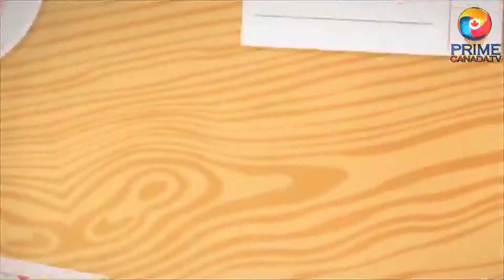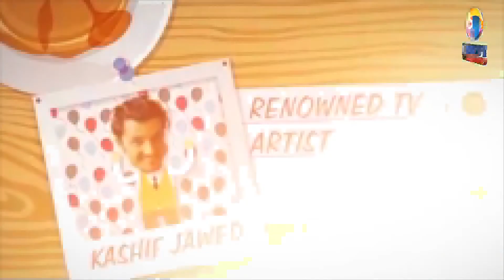Kabhi Kuch Kabhi Kuch || Covid Marriage || Urooj Ali || Kashif Jawed || Prime Canada TV || 02_02521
Kabhi Kuch Kabhi Kuch
Artists : Urooj Ali & Kashif Jawed
02 May 2021
Prime Canada TV